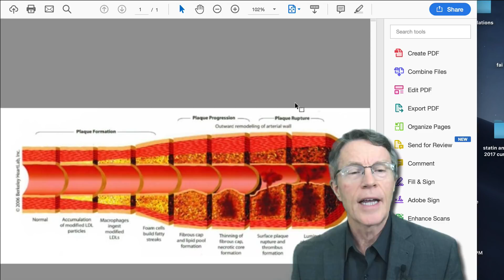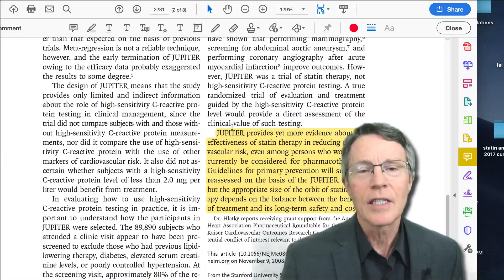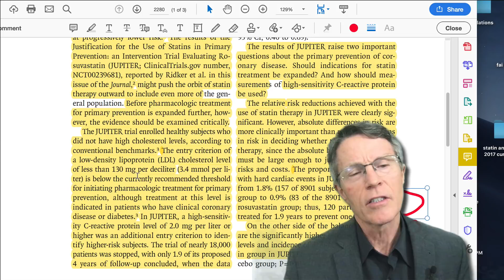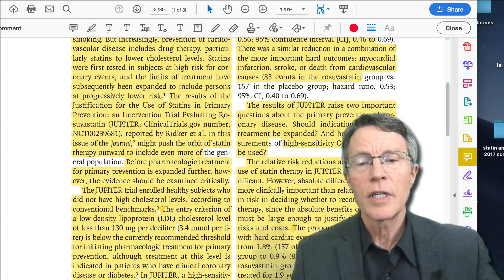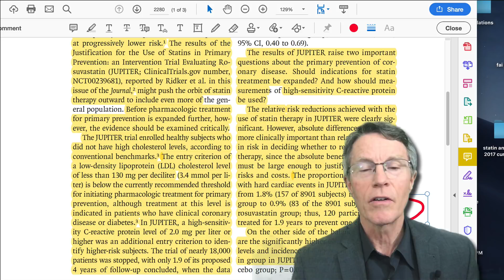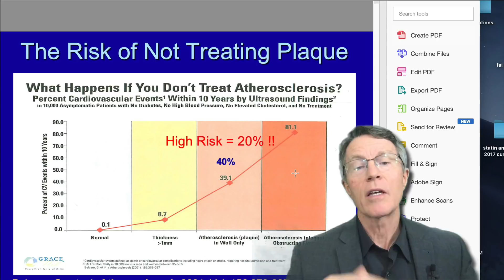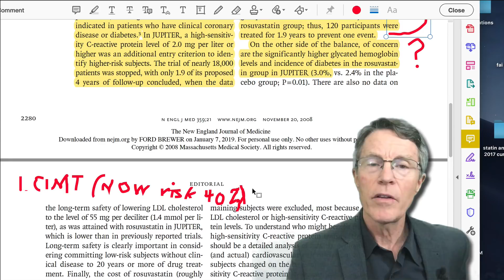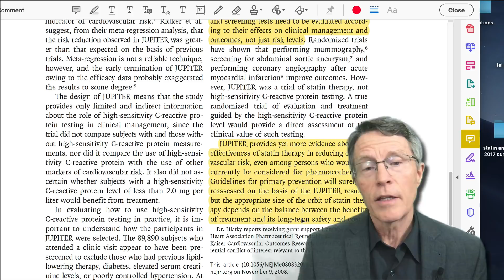Managing Your Heart Attack Risk: Beyond Jupiter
ABOUT THIS VIDEO:
The JUPITER trial demonstrated 10 years ago that we could cut heart attack & stroke risk in half. Yet nobody did anything. Why? Relative Risk. (After watching this video,  see my video on David Diamond re: statins & relative risk and this issue) -

Here's the editorial link in the same edition of the New England Journal of Medicine -

I understand the concept of relative risk very well. I used to teach it at Hopkins. Here's what is being forgotten: how we're defining "low risk". The standard is to define based on Framingham alone. If you actually do CIMT, many of those "low risk" individuals suddenly jump from 2% risk up to 40% risk. Cutting a 40% risk in half is a big deal. A very big deal.